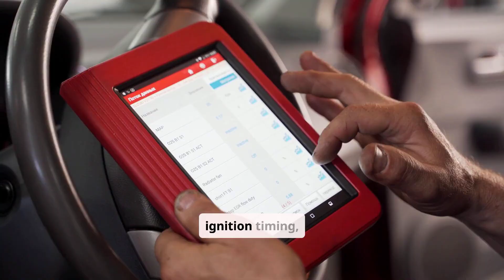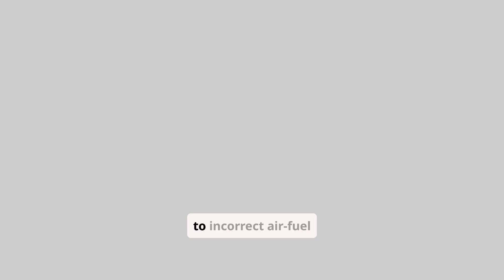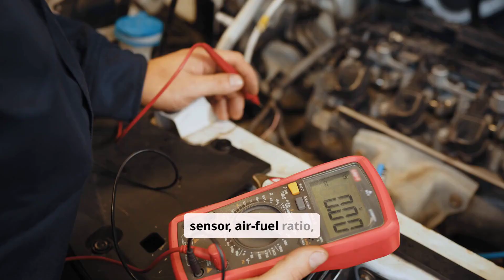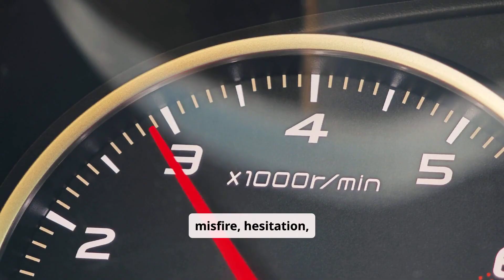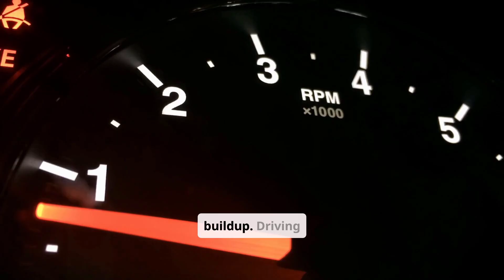Engine Knock Sound When Accelerating? Here's Why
Engine knock, or pinging, is an abnormal combustion event often heard during acceleration, caused by factors like low-octane fuel, incorrect ignition timing, lean air-fuel mixtures, faulty sensors, or carbon buildup. Diagnosing it involves checking for trouble codes, inspecting ignition components, analyzing fuel trims and timing data, verifying sensor accuracy, and assessing mechanical health through compression or borescope tests. Common fixes include using higher-octane fuel, replacing spark plugs or sensors, cleaning the intake system, and correcting ECU timing. Preventing knock requires regular maintenance, using the right fuel, and avoiding engine lugging under load.

00:00 - What is Engine Knock?
00:43 - The Science of Engine Detonation
01:21 - Cause 1: Combustion Issues (Lean Mixture & Carbon Buildup)
01:55 - Cause 2: Poor Fuel Quality & Low Octane
02:29 - Cause 3: Ignition System Problems
02:52 - Cause 4: ECU, Timing, & Sensor Issues
03:50 - Cause 5: Mechanical Problems (EGR, GDI, etc.)
04:23 - Diagnostic Step 1: Confirm the Sound & Check Codes
04:54 - Diagnostic Step 2: Analyze Live Scan Tool Data
05:52 - Diagnostic Step 3: Key Questions to Ask
06:31 - Quick Guide: Symptoms & Likely Causes
07:22 - How to Prevent Engine Knock